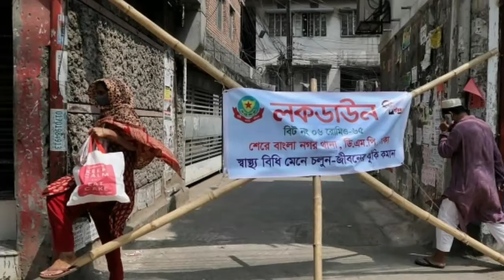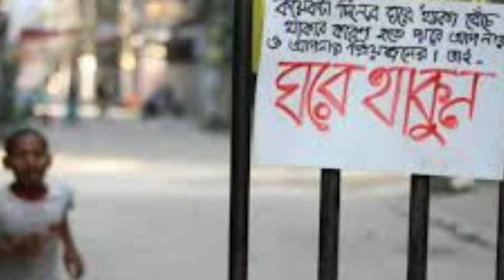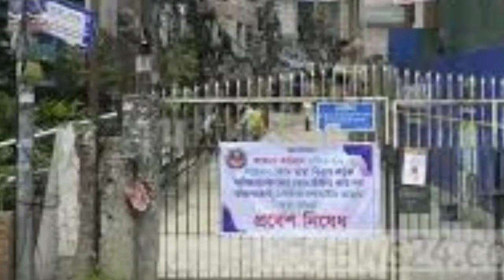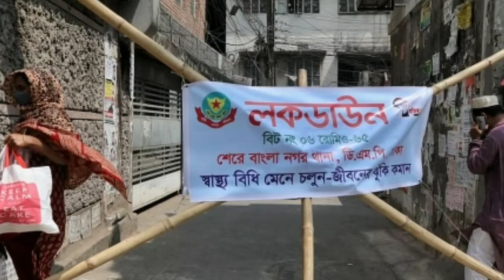কঠোর লকডাউন বাড়ছে ১৬ মে পর্যন্ত | লকডাউন বাংলাদেশ | lockdown Bangladesh | covid 19 | BD tube news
ভিডিওটি দেখে ভালো লাগলে লাইক দিতে পারবে, বন্ধুদের সাথে শেয়ার করবেন, ভিডিওটি কেমন লাগলো কমেন্টে করে জানাতে ভুলবেন না এবং আমার  channel এর নতুন দর্শক হলে অবশ্যই subscriber করে রাখুন পরবর্তী সব নতুন ভিডিও সবার আগে পাওয়া জন্য। ধন্যবাদ ❤❤
BD tube news প্রকাশিত প্রত্যেকটি নিউজ ভিডিও দেশের স্বনামধন্য অনলাইন নিউজ পোর্টাল, জনপ্রিয় টেলিভিশনের অনলাইন সাইট ও ফেসবুক পেজ এবং দেশের জনপ্রিয় দৈনিক পত্রিকা থেকে সংগৃহিত। এর সাথে BD Tube News সরাসরি জড়িত নয়। এ ধরণের সংবাদ বা ভিডিওর জন্য BD Tube News দায়বদ্ধ নয়। তবে যথাসাধ্য চেষ্টা করছি বস্তুনিষ্ট সঠিক সংবাদ প্রচারের জন্য। তারপরেও কোন সংবাদের ব্যপারে কারো কোন আপত্তি থাকে তাহলে কমেন্ট বক্সে জানালে কৃতজ্ঞতার সাথে সংশোধন করা হবে